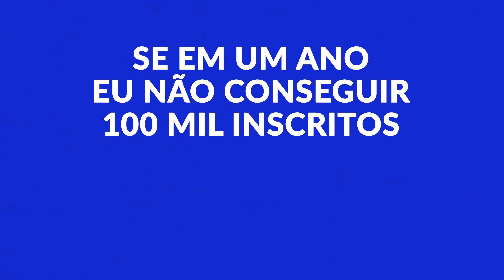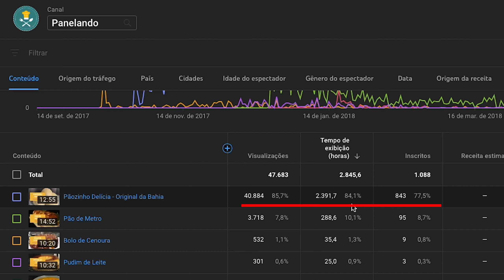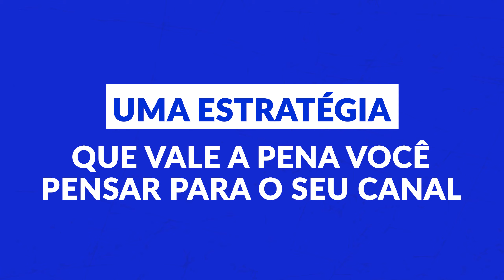[MONETIZAÇÃO] Com Apenas 3 Vídeos, Já Viu Essa Teoria?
Essa teoria apareceu aqui nos comentários recentemente: monetizar um canal com apenas 3 vídeos! São esses 3 vídeos que vão conseguir as 4000 horas e os 1000 inscritos para o seu canal!

É possível que isso aconteça, mas eu vou te mostrar que não é assim tão simples. Esse canal aqui e o meu canal de culinária foram muito diferentes nesse aspecto.

VEJA MINHAS RECOMENDAÇÕES PARA SEU SETUP E CONTEÚDO: